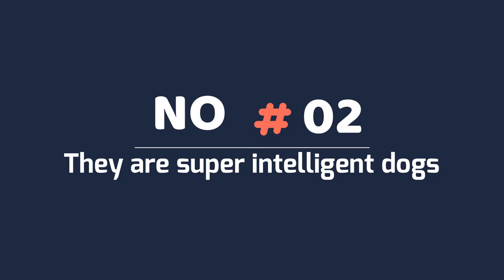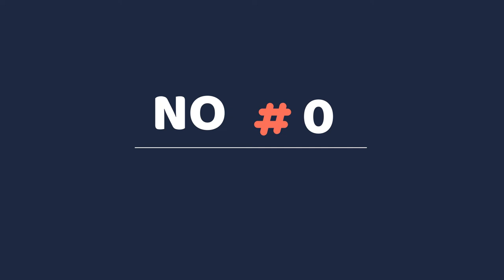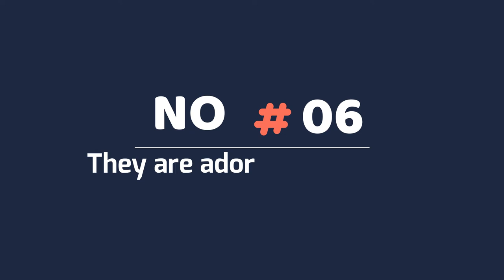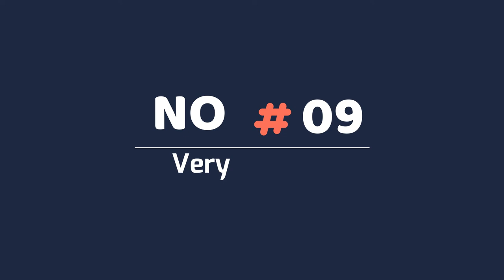The advantages of having a Chihuahua | Should You Get A Chi?